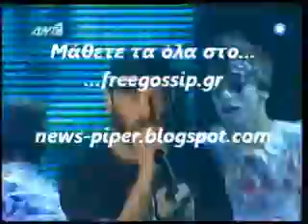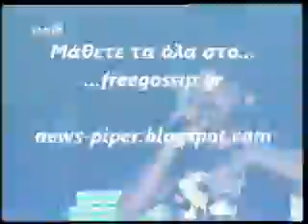Μηδενιστης Pro Sinnerz